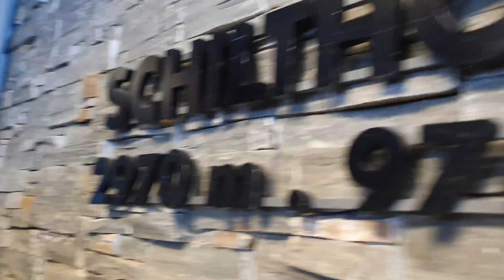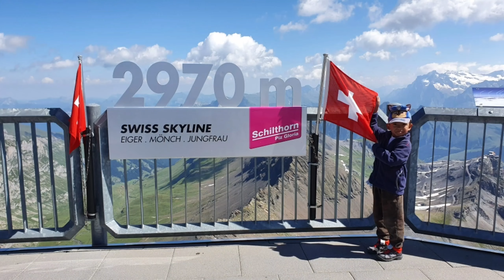Akyat tayo sa Schilthorn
Hello friendships!

[DESCRIPTION]

Our videos contain our daily lifestyle, cooking, kids activities, fitness and more.

FB ACCOUNT: Gina Lyn Alquiza Guleng